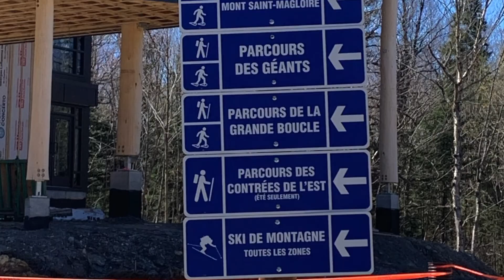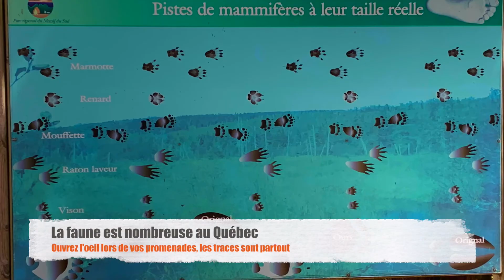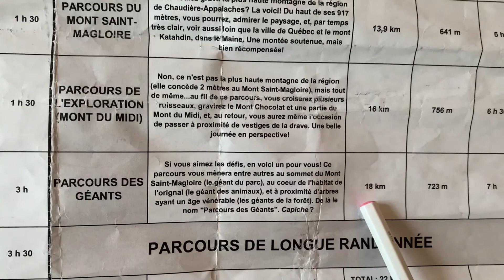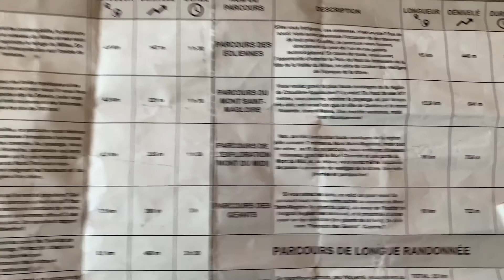On part en randonnée dans Le massif du sud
Dans la série Découvre le Québec, je vous emmène en rando dans le magnifique Massif du Sud. C'est un endroit magique à toutes les saison à 1h15 de Québec. Les paysages y sont variés : montagne, rivières, il y en a pour tous les goûts et surtout pour tous les niveaux: de 1h30 à 2 jours tous les parcours sont disponibles. Les sentiers sont bien aménagés et la nature y est incroyable. Pour plus d'infos